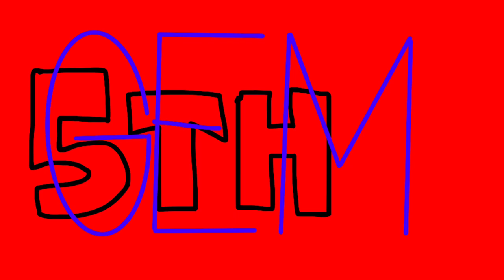“The Candy Palace” | Hucky and Friends S01 E05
They Are In The Candy Palace,

Episode 5 Is Released Earlier.

See You On Episode 6.